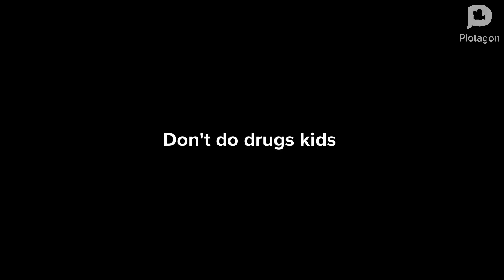drugs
srsly don't do drugs